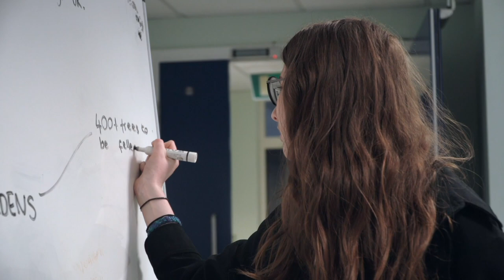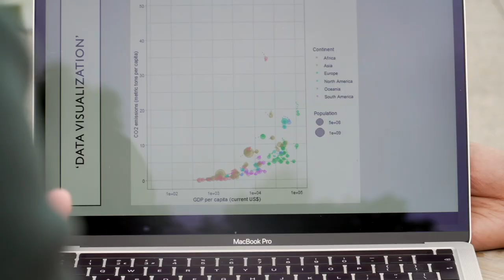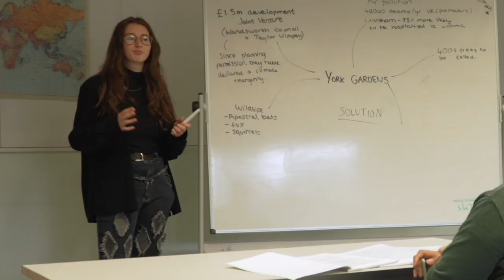Global Challenges | Brunel University London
Academics and current Brunel students talk about what the opportunities of Global Challenges are at Brunel.